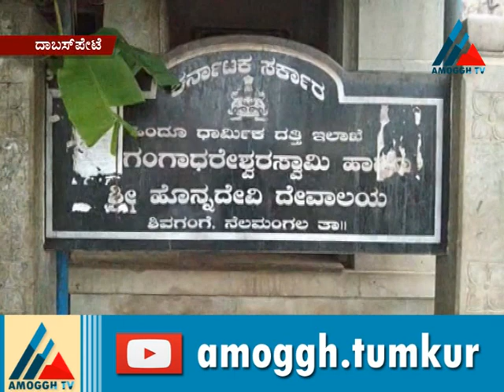Amoggh News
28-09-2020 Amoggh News